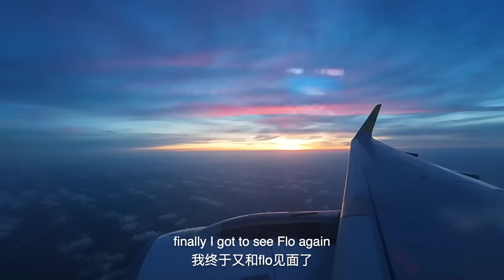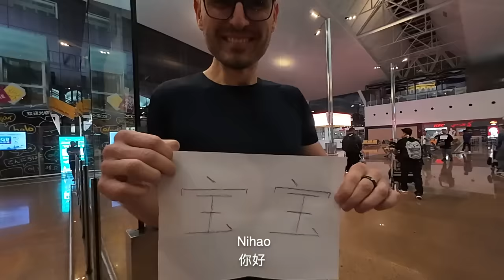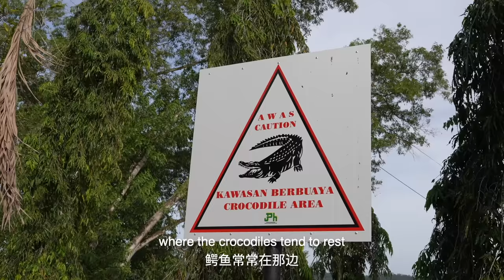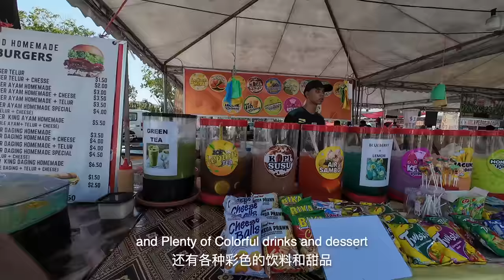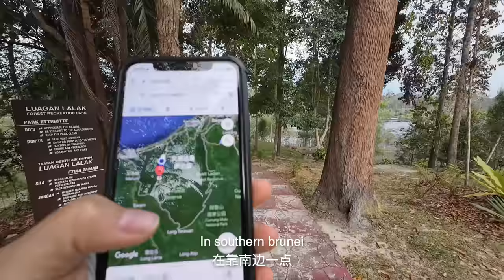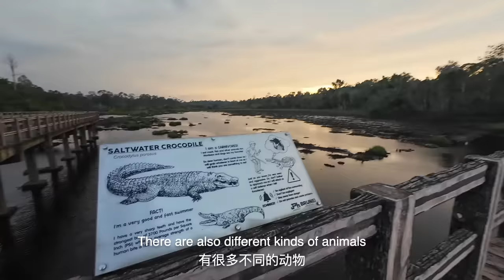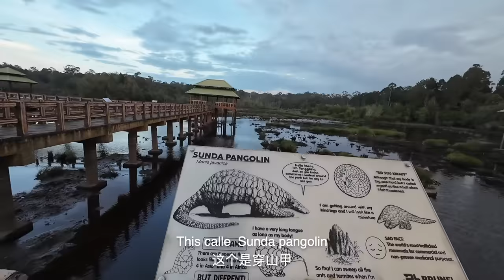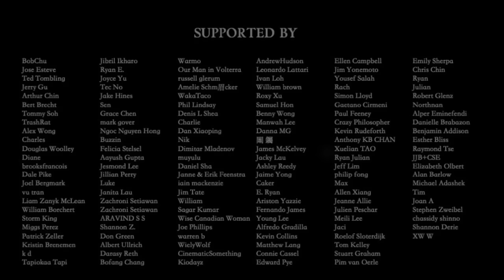The Unexpected TRUTH About BRUNEI 🇧🇳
Brunei Darussalam - the abode of peace, is the only country entirely on Borneo Island. After five months, Flo and I finally met again at our first stop in Brunei. The country has been in the media for many controversial things, but what does it look like on the ground?
I can tell you, it is a pleasant surprise. We explored the deep sides of the capital city Bandar Seri Begawan, and went further into the deepest jungle where we saw crocodiles and other animals.
The locals were extremely friendly, and yes, the country seems to be an abode of peace.

Join me & Flo on this episode outside China in the peaceful country of Brunei Darussalam 🎬

0:00 Meeting Flo
1:34 Brunei Information
3:33 Floating Village (Kampong Ayer)
7:33 Brunei River Boat Tour
11:55 Street Market
15:07 Rain Forest (Labi Forest Reserve)